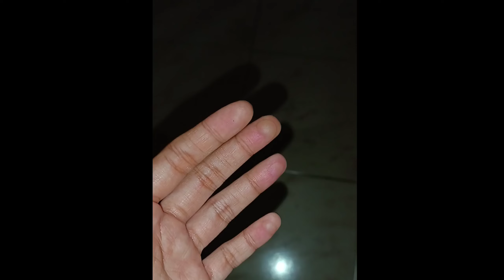Durga puja 🙏 || Vijaya Dashami Vlog || Karisma Das || Dhul taal bojai goisu